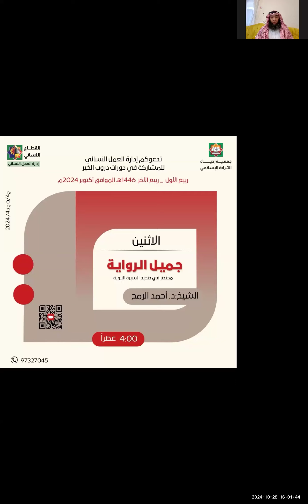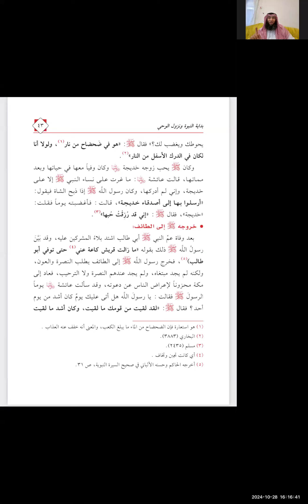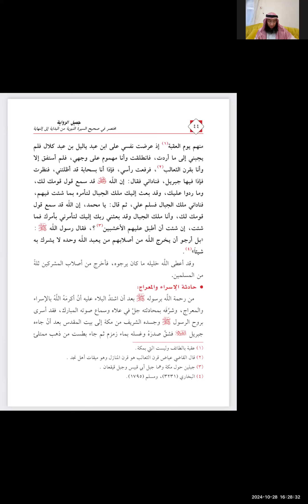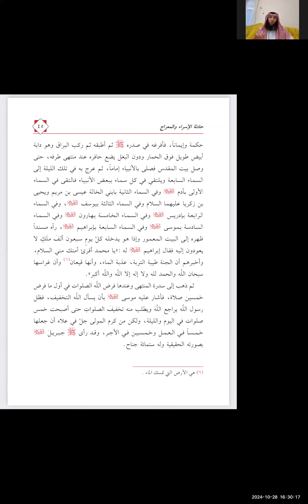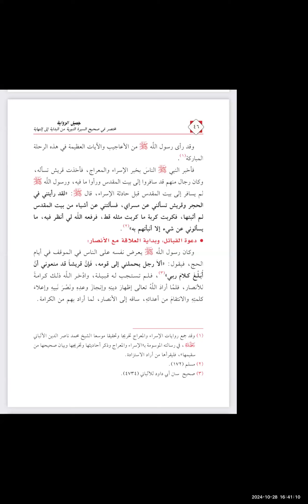وفاة خديجة رضي الله عنها السيرة النبوية